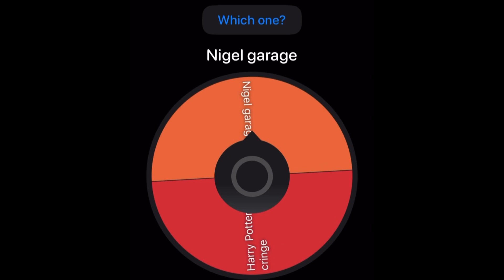Who could hate this guy??? - tiktok reaction video